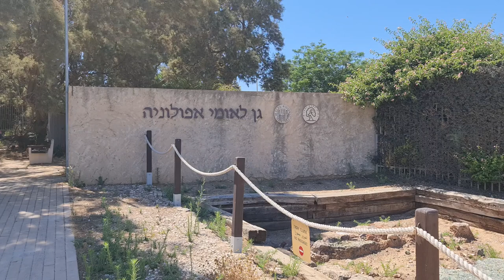גן לאומי אפולוניה